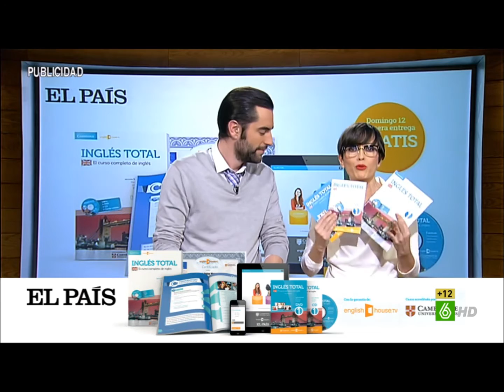Dani Mateo - Anuncio INGLÉS TOTAL (El País)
El Intermedio - 09/09/2014